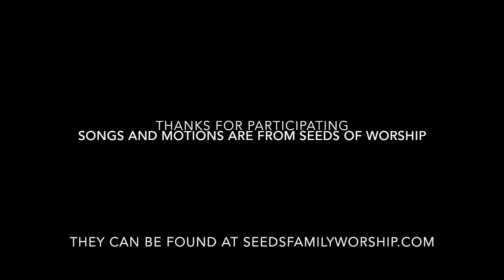3 29 Children's Worship